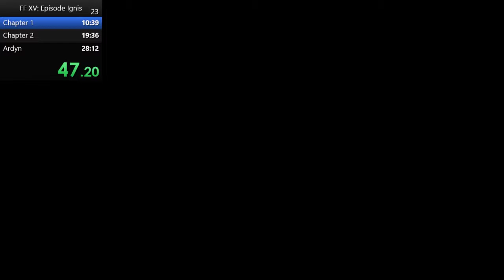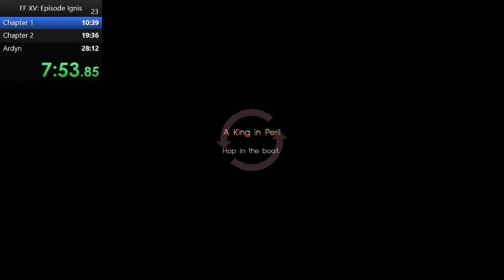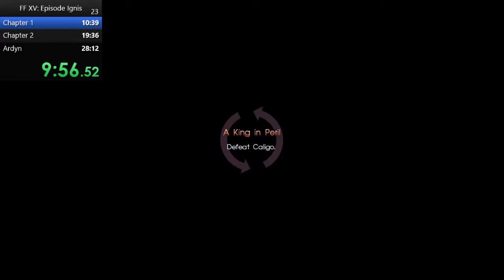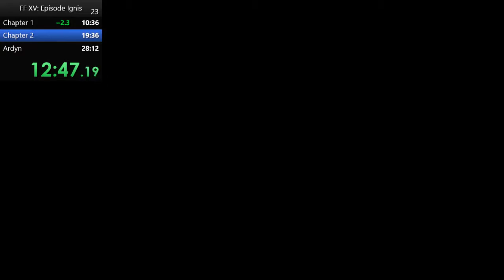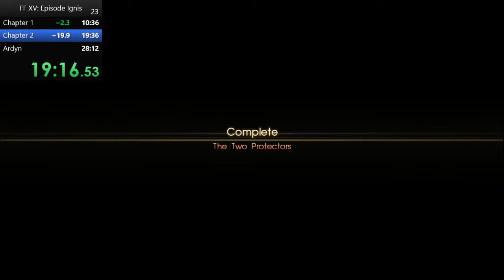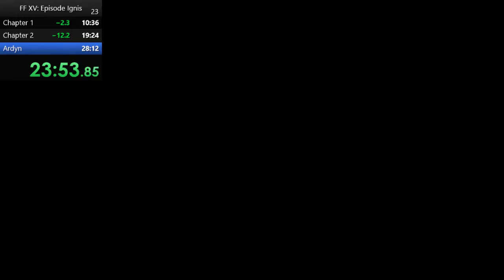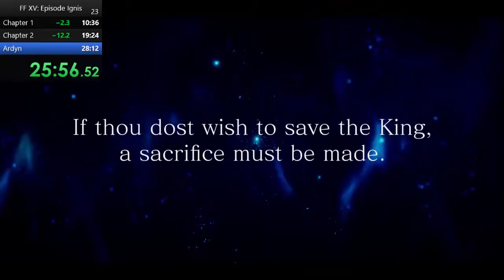Final Fantasy XV: Episode Ignis Verse 2-Normal Speedrun [27:12]